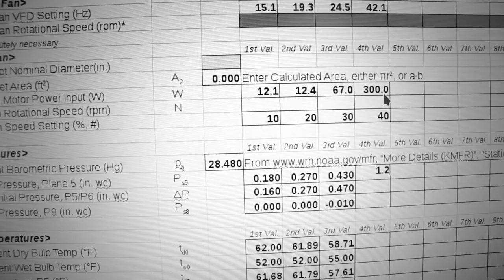AirLab: Whole House Fan Testing Facility